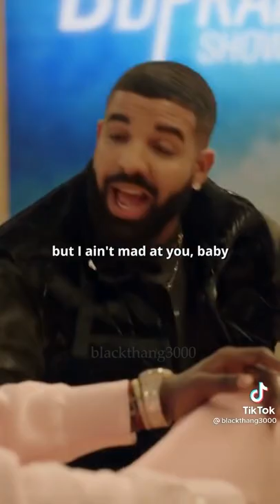This must be drake sickest verse 🔥🥺